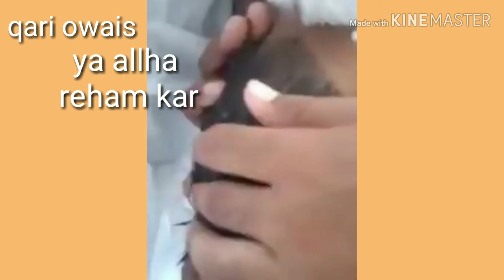Delhi mein hui Qari Owais ki move launching ke Baad ki video aai samne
Delhi mein hui Qari owais ki mouv launching ke Baad ki video aai samne
Qari owais,